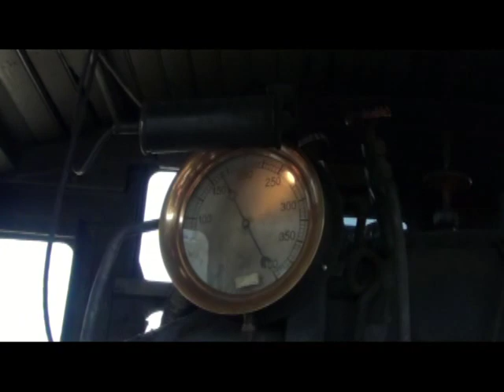Take a ride in a real live steam train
Come with me for a ride of a lifetime on a real live steam train. On my visit to Ely Nevada I got to ride up with the engineers on a 1909 fully functional in operation Steam Engine Train.